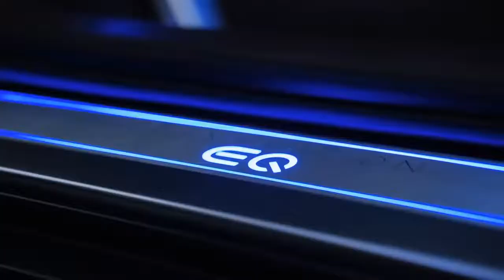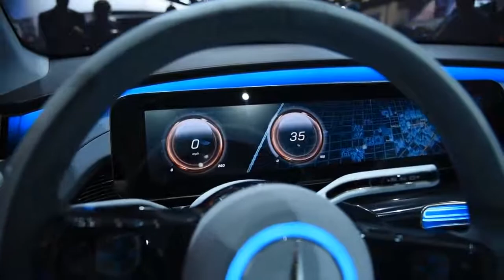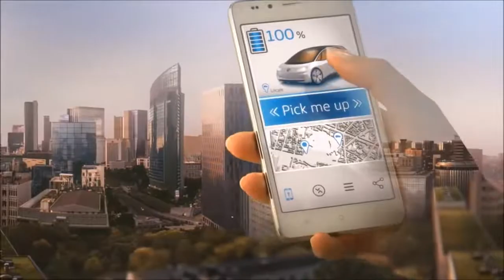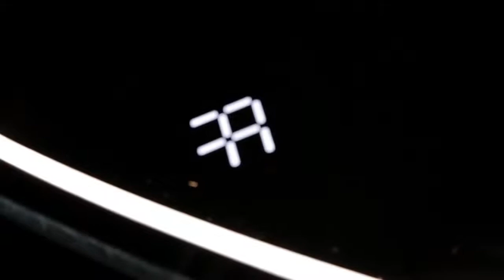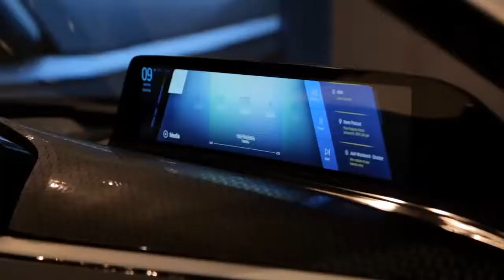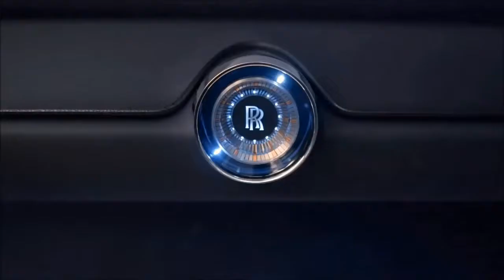5 Future Cars Concept...2018